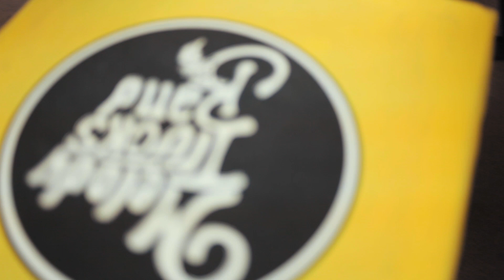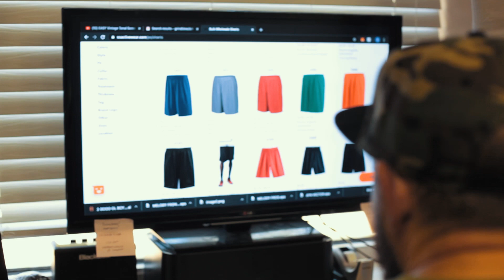Life As A Screen Printer | SCREEN PRINTING | DAILY GRIND 05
Another day in the shop. Lots of prints to be made and we have a few guests in the shop this time!

Client work printed in this video
2 Good Ol Boys - (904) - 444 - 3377